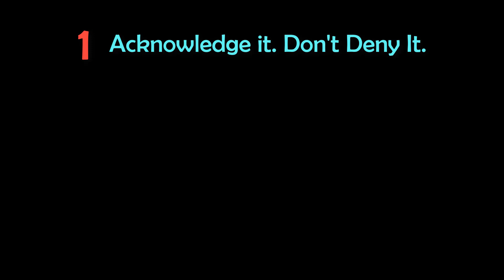How to Solve Problems in Construction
3-steps to approaching problems in construction. Don't be "that" person who contributes to problems in lieu of solving them.